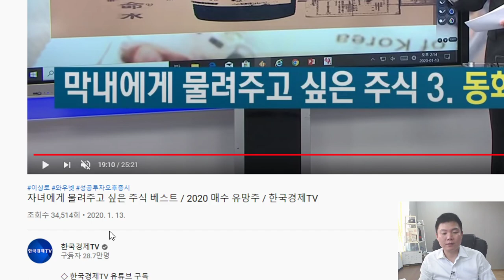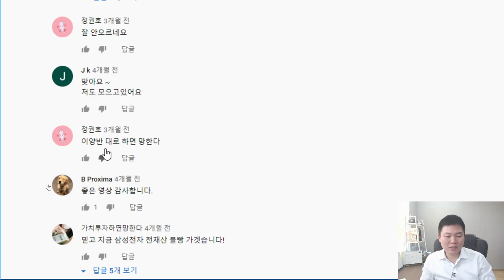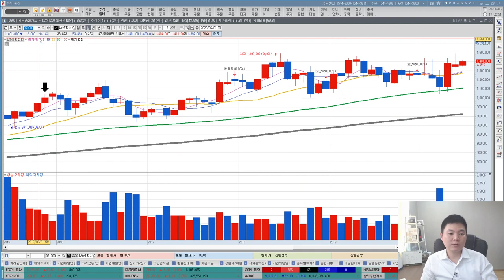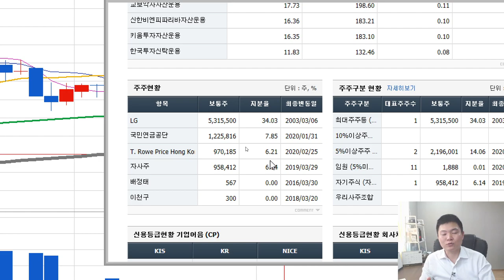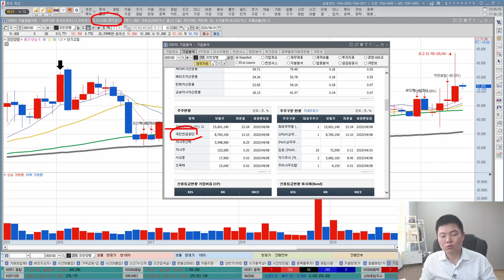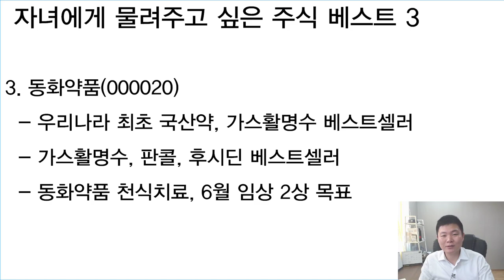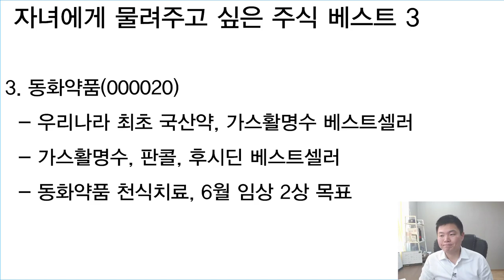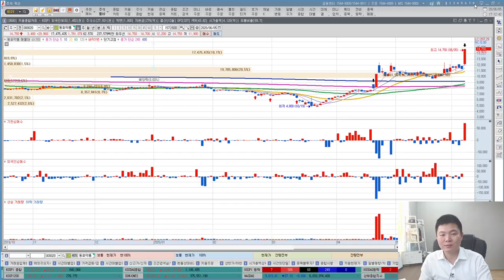자녀에게 물려주고 싶은 주식 베스트추천주3 AS(한국경제TV 추천주)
주식투자를 하면서 가장 많은 생각을 하게 되는 것 중 하나가 자녀에게 좋은 주식을 물려주고 싶다는 생각을 하게 됩니다. 매년마다 자녀에게 물려주고 싶은 주식을 설문조사 하는데 1위는 삼성전자, 2위는 현대차, SK하이닉스 순으로 발표됩니다. 물론 삼성전자가 저력이 있는 기업인건 사실입니다. 다만, 그 기업을 제외하고 추가적으로 나의 자녀에게 물려주고 싶은 주식은 어떤게 있을까요? 2020년 1월 13일 한국경제TV방송에서는 LG생활건강, 유한양행, 동화약품을 소개해드렸습니다. 5개월이 지난 지금 어떻게 움직이고 있을까요? 자녀에게 물려주고 싶은 주식 베스트3에 대한 AS 알아보겠습니다.